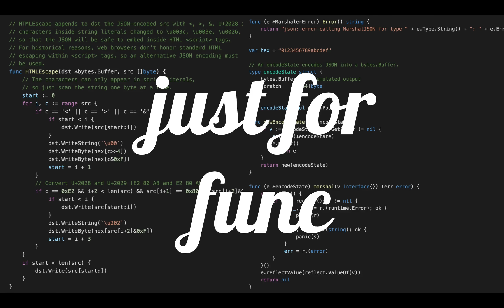justforfunc #0: Hello, World!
Hello, World!

I'm Francesc Campoy and I decided I want to code more often,
and to make it even better I'll be showing what I build, or at least
what I try to build, on this series of videos.

This series is clearly inspired by MPJ from Fun Fun Function. If you don't know him you should definitely check his channel

Do you have any ideas for projects you'd like to see me build? Send them my way! Comment on this video, or let me know via: